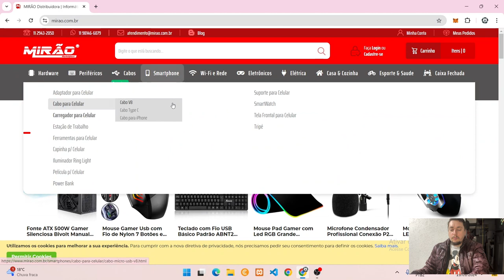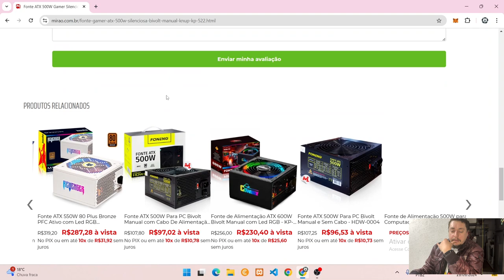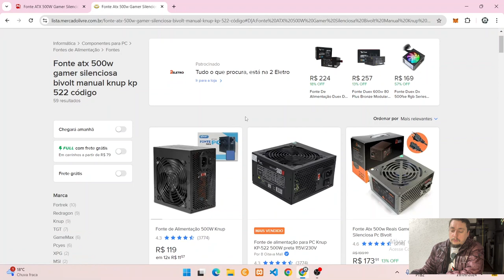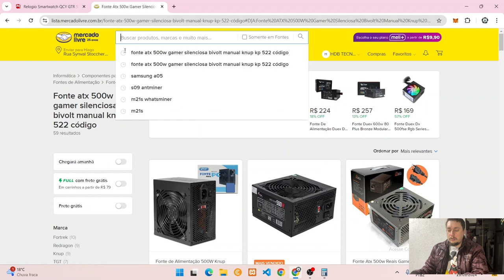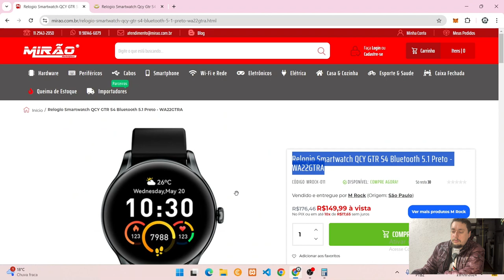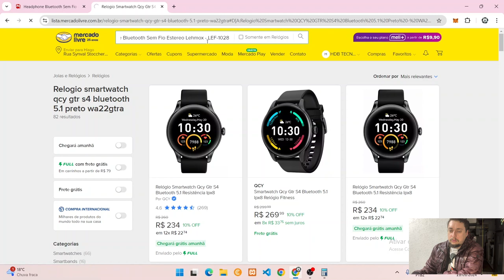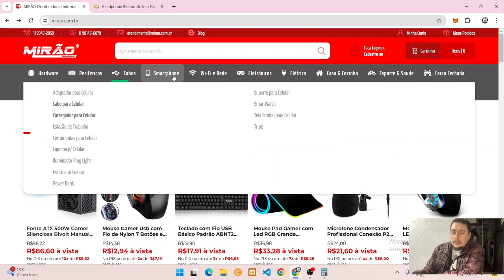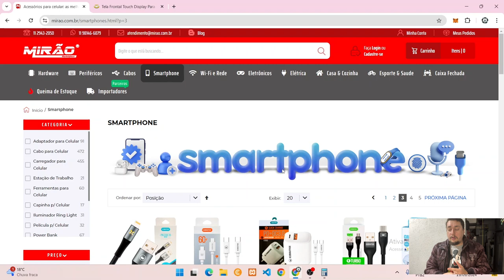Fornecedor De Produtos Para Revenda - Mercado Livre - Shopee - Vendas Online E Físicas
Hoje vou te mostrar um excelente fornecedor de produtos para que você possa fazer a revenda